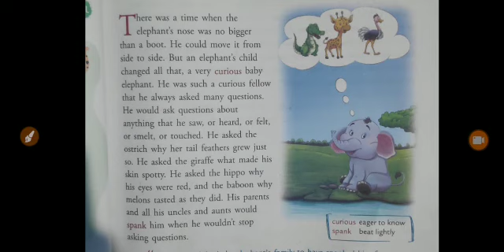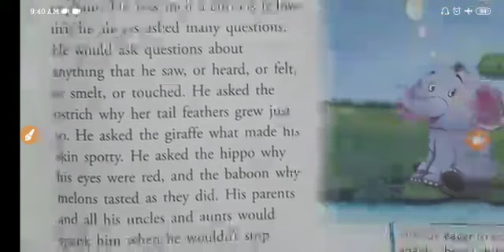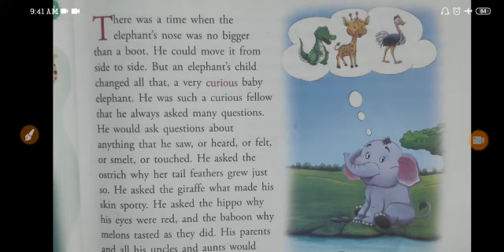English Class:- III 17/06/2020